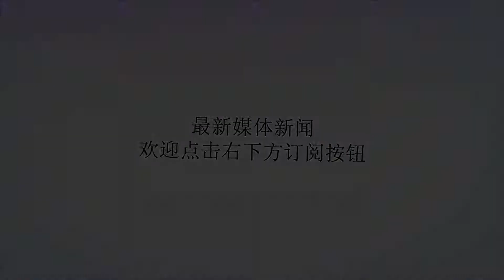或引发新核武竞赛！美军拟让低当量核武器上潜艇_核威慑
谢谢！原标题：或引发新核武竞赛！美军拟让低当量核武器上潜艇参考消息网4月1日报道美国海军学会新闻网站3月28日报道称，美军战略司令部司令约翰·海滕空军上将3月28日对议员们说，如果美国选择研发低当量核导弹，预计美海军会将这种武器作为水下核威慑力量的一部分。海滕对众议院军事委员会战略力量小组委员会说，如果研发出来，美国的低当量核武器将在《新削减战略武器条约》规定范围之内。美俄2010年签署的该条约规定，两国部署的核弹头数量不得超过上限。海滕表示：“实际上，我们将从潜艇上撤走大当量武器，并向其部署低当量核武。”他还说：“我们仍将拥有同样数量的核武器，它们只会让我们的核武当量变小。但我们认为，减小当量实际上给了我们更好的机会威慑主要对手。”该小组委员会的高级成员、共和党议员迈克尔·特纳称，五角大楼领导人和国会议员担心，俄罗斯等国已在研制低当量核武器，以试图获得对美国或受美“核保护伞”保护的盟国的优势。资料图片：开启24个弹道导弹发射管的美海军俄亥俄级战略核潜艇。（图片来源于网络）资料图片：美军俄亥俄级潜艇发射“三叉戟II”弹道导弹。（图片来源于网络）报道也指出，并非所有议员都认为低当量核武器能大大增强美国威慑对手的“三位一体”核打击能力，其担心研发低当量核武器会导致新的核军备竞赛。民主党议员苏珊·戴维斯就说：“我仍然不相信低当量核武器的价值。”戴维斯的几位同事与她一样对此持怀疑态度，其中包括众议院军事委员会主席、民主党人士亚当·史密斯。史密斯经常批评低当量核武器计划。2018年9月，他和其他一些参众两院议员曾试图禁止为潜艇研发低当量核武器。史密斯说：“我们不应为特朗普总统提出的研制新低当量核武器的要求提供资金。他的提议危险地降低了使用核武器的门槛，使资金从真正的军事战备需要中抽走……我们已拥有足以实现我们国家安全目标的核威慑力量。为研发新的低当量核武器提供资金，只会把我们进一步拖入不必要的核军备竞赛，增加误判风险。”